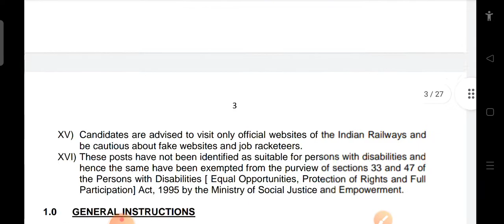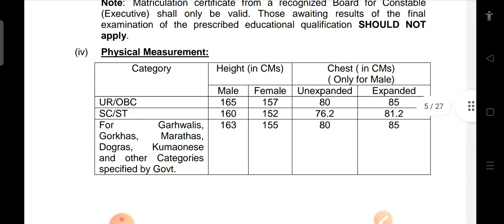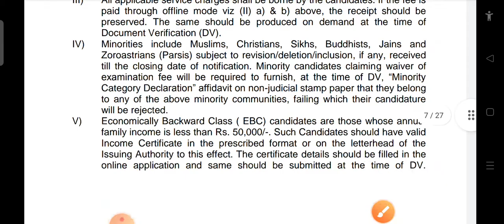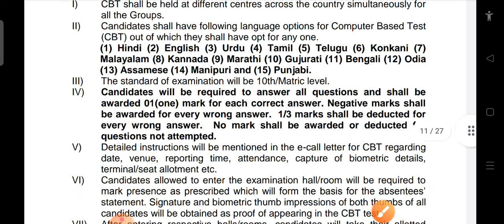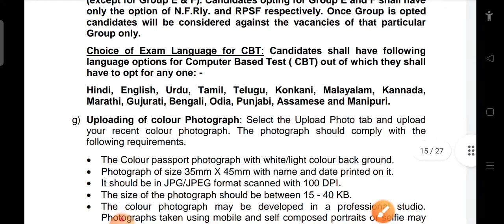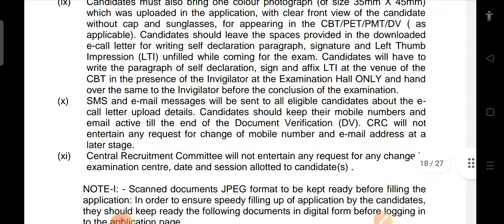RPF Constable Bharti Big Update, Selection Process, Education,Age 2022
Instagram Follow
I'm on Instagram as @lakra123456. Install the app to follow my photos and videos.